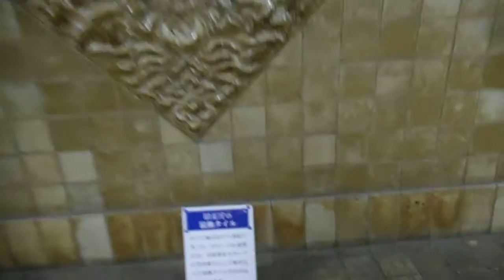DSCF5916神奈川県庁20151220カナふゆ ライトアップ 入り口から屋上へ 夜景が綺麗